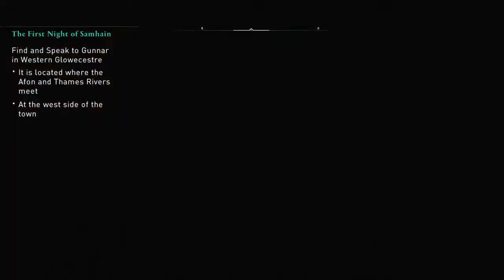Part 144 - Assassin's Creed Valhalla Walkthrough - By Bell